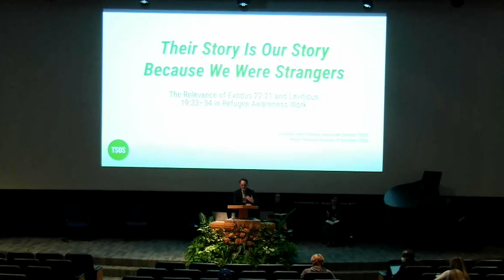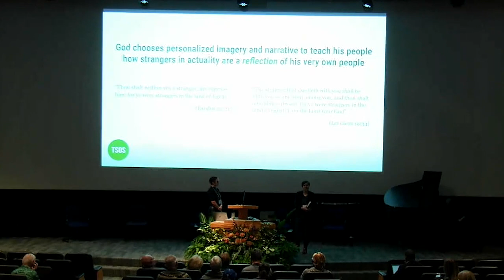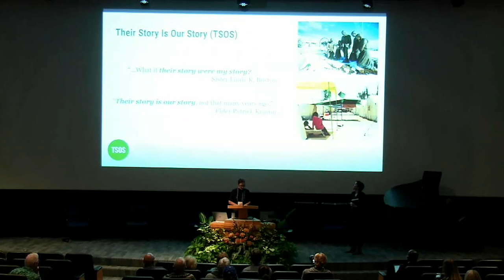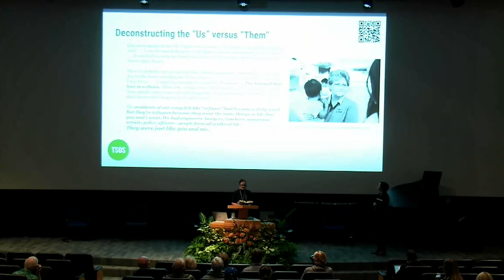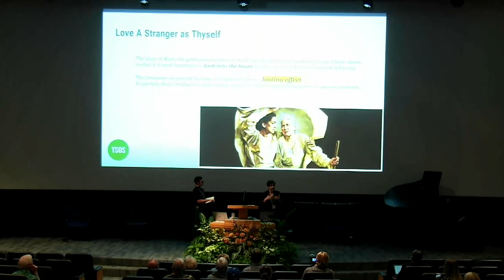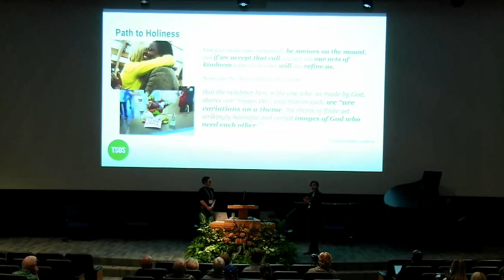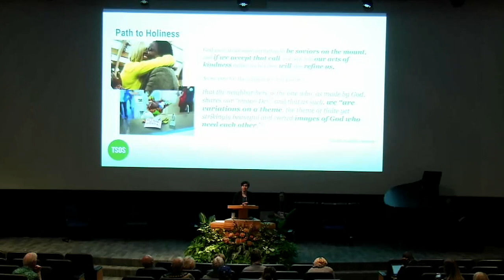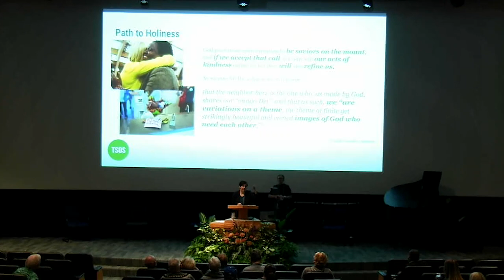Sperry Symposium 2021 - Elizabeta Jevtic-Somlai & Robin Peterson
Their Story is Our Story Because We Were Strangers: The Relevance of Exodus 22:21 and Leviticus 19:33-34 in Refugee Awareness Work